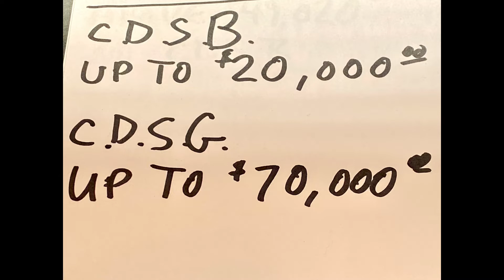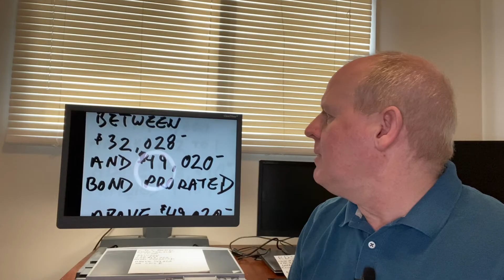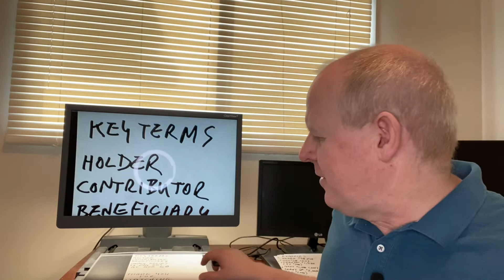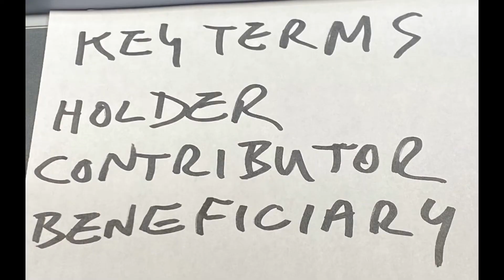RDSP: I Believe Everyone Who is Eligible Should Open One.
I have been a huge proponent and promoter of the Registered Disability Savings Plan (RDSP) since it became available back in 2008. I honestly believe that every resident of Canada who qualifies for the program should have an RDSP account.
Depending on total family income, there are Canada Disability Savings Bonds of up to $20,000 available, and up to $70,000 of Canada Disability Savings Grants, which beneficiaries of the program may be eligible for.
Since it’s inception, the RDSP program has not been well publicized by financial institutions or the federal government, so many people Don’t even know it exists.
If you:
- are a resident of Canada
- have a valid Canadian Social Insurance Number
- are eligible for the Disability Tax Credit (DTC)
- are under the age of 59*
- are alive

Then you may be eligible to open an RDSP account. Talk to your financial institution.

* The age limit for contributing to an RDSP program is 59. The government of Canada will only contribute Canada Disability Savings Bonds or Canada Disability Savings Grants up to the end of the year in which the beneficiary turns 49 years of age.